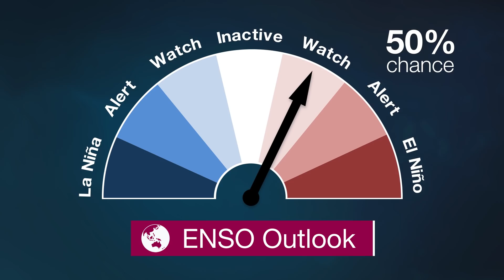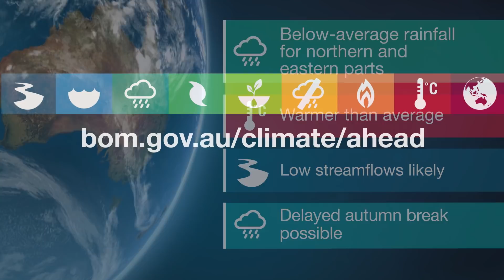Climate and Water Outlook, March–May 2019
The end-of-month Climate and Water Outlook video covers rainfall, streamflow and temperature for the next three months. It includes a wrap-up of recent conditions and a look at which drivers are influencing our climate.
Our first look at likely conditions for April–June 2019 will be available on Thursday 14 March.